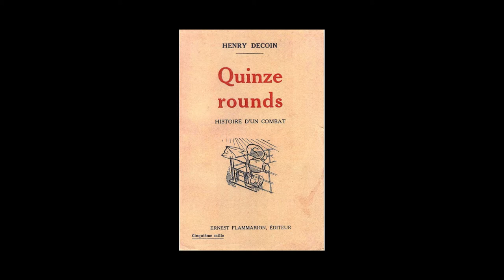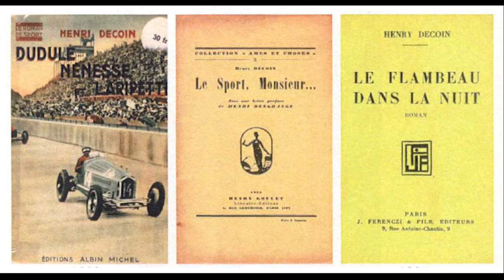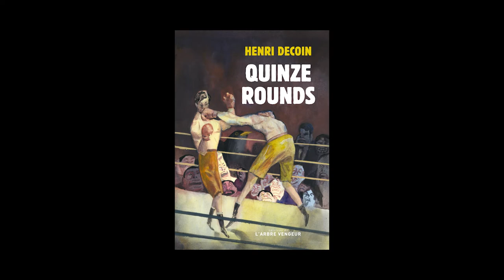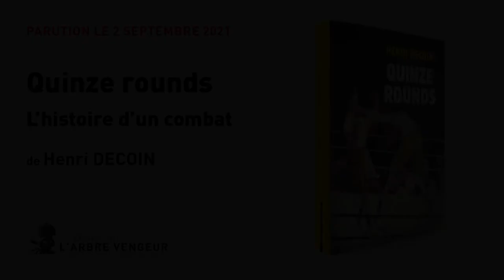Présentation du livre "Quinze rounds" de Henri Decoin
Parution aux éditions de l'Arbre vengeur le 2 septembre 2021.